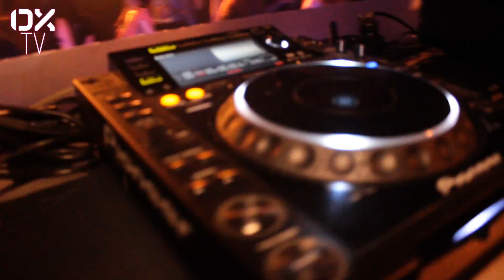Stefan Raab presents Oliver Pocher - This is EDM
Live at OX Freudenberg